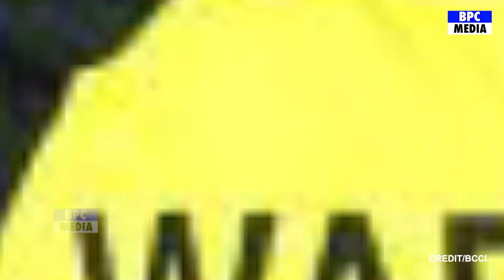T20 World Cup Points table 2022 | Sri lanka Vs Afghanistan Points Table | AFG Vs SL